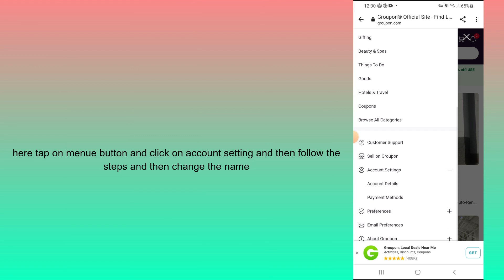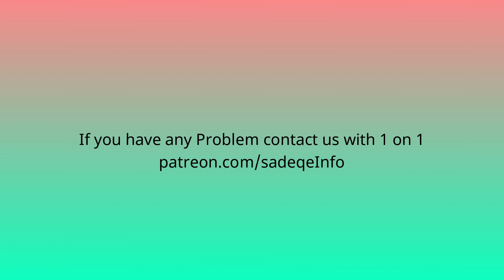how to change name on groupon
In this video, you will learn how to change name on groupon.